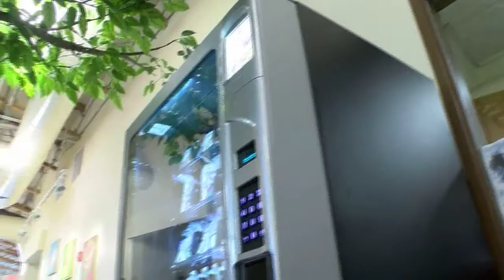Valley Nature Center Program